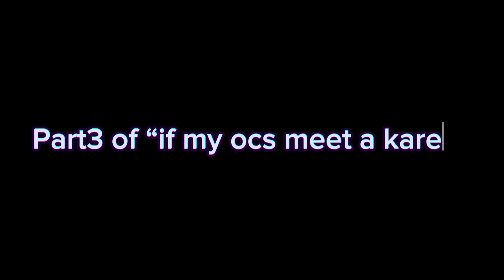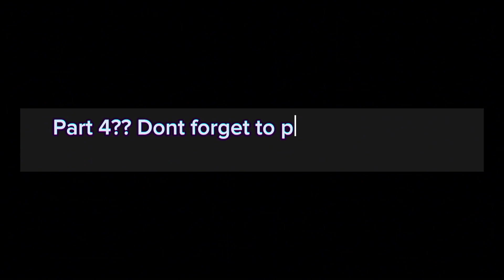Part 3/?? Of if my ocs meet a karen!